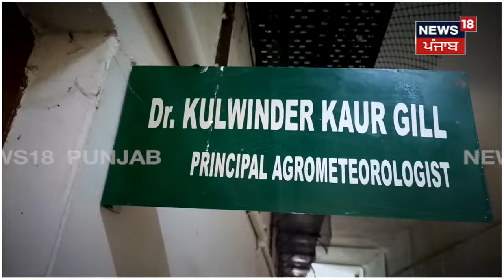Ludhiana News | ਅੱਤ ਦੀ ਗਰਮੀ ਤੋਂ ਬਾਅਦ ਹੁਣ ਵੇਖੋ ਕਦੋਂ ਤੋਂ ਪਵੇਗਾ ਮੀਂਹ ? | Weather Update | N18V